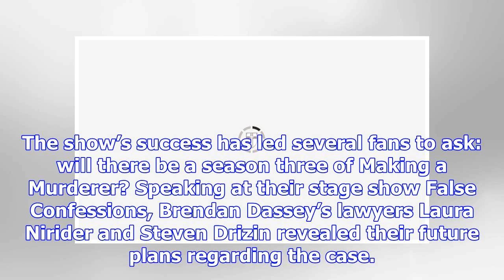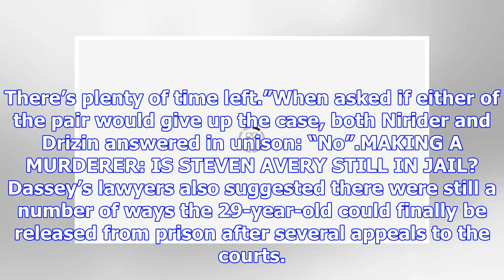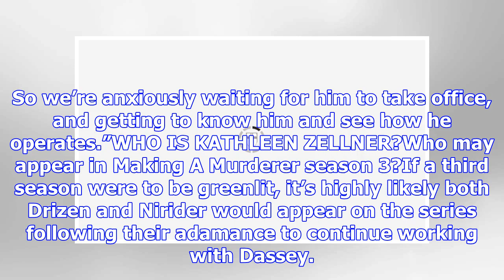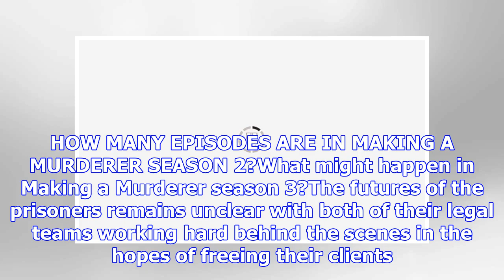Making A Murderer season 3 Netflix release date: Will there be another series? Exclusive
Netflix series Making A Murderer has become a global hit since season one premiered in 2015, leading to filmmakers Laura Ricciardo and Moira Demos making a second outing, which dropped this year. The ...